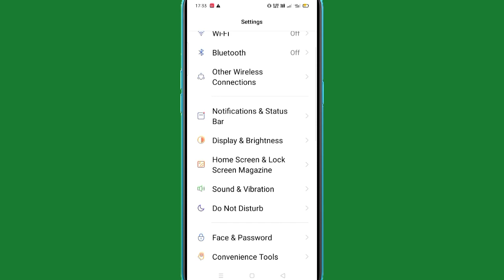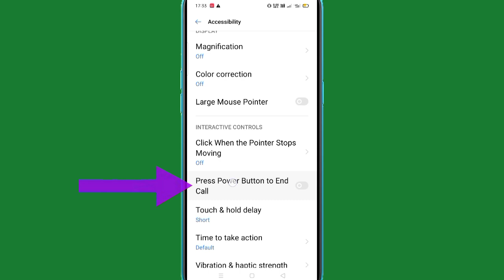realme mobile mein power button se call cut kaise karen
hi friends is video mein main aapko realme mobile mein power button se call end ya cut Karne Ka Tarika bataya hun

to friends FIR milenge news video mein kab tak ke liye bye Radhe Radhe bolna padega